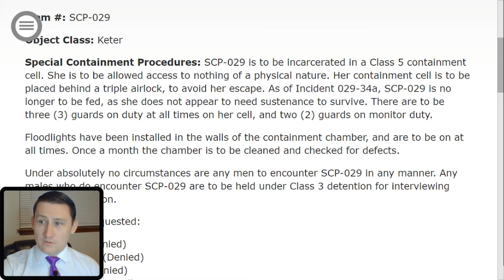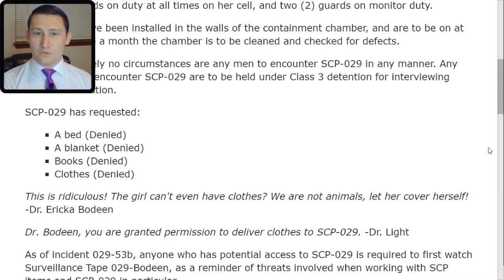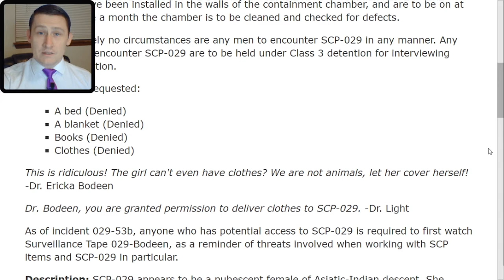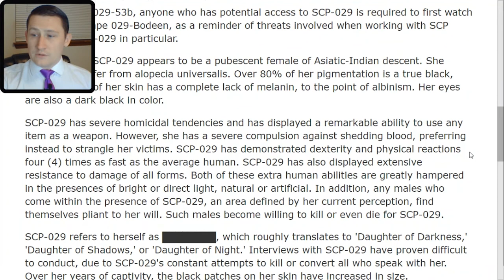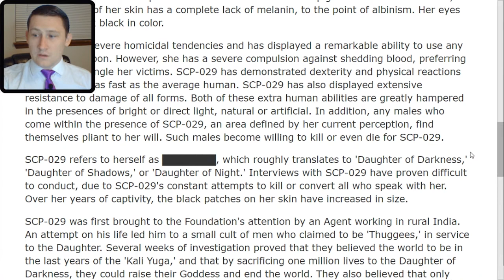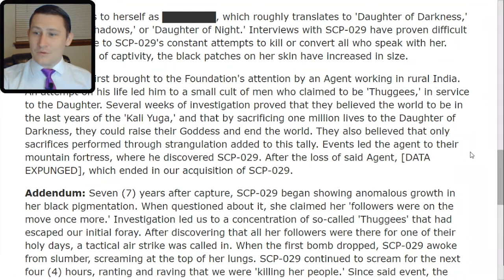SCP 029 Daughter of Shadows